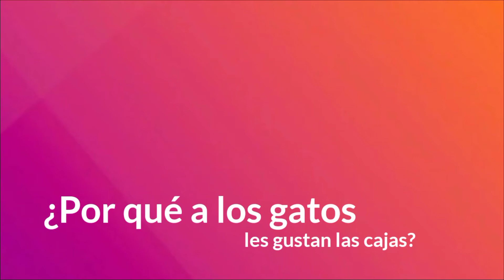¿Por qué a los GATOS les gustan las CAJAS? 😺📦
Si tienes un gato como mascota, más de una vez te habrás preguntado: ¿por qué le gusta más una simple caja que su cómoda camita?
En el vídeo de hoy os daremos unos cuantos motivos.